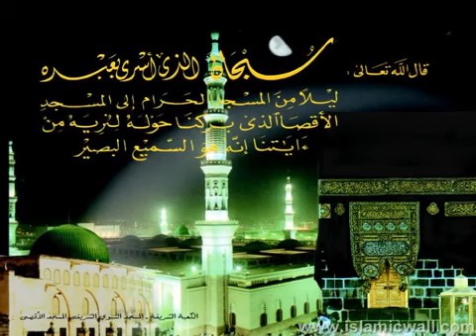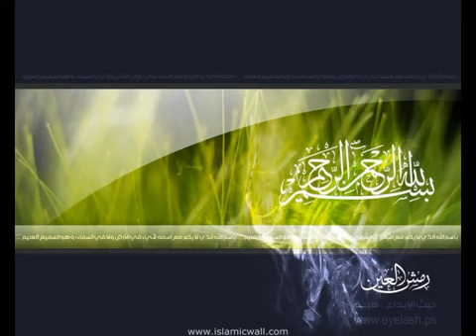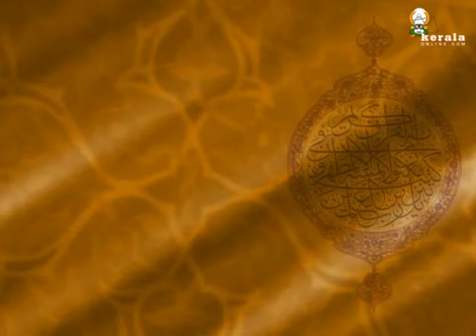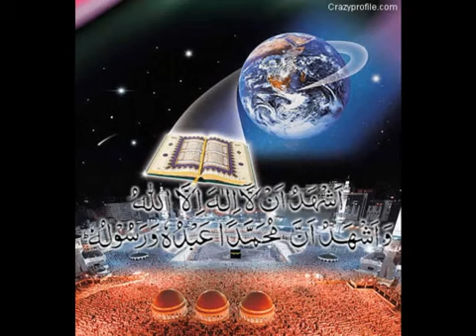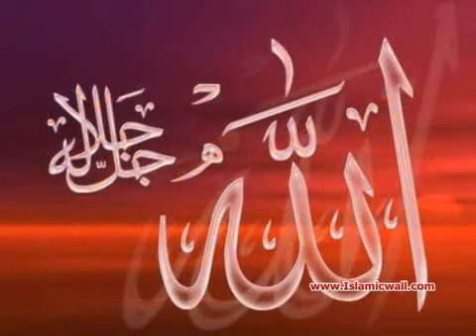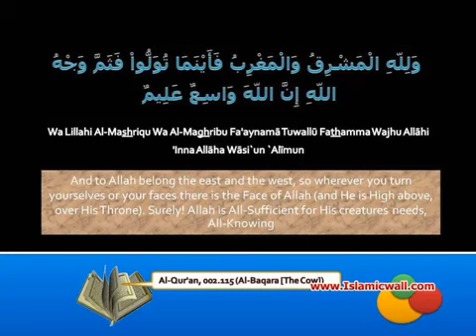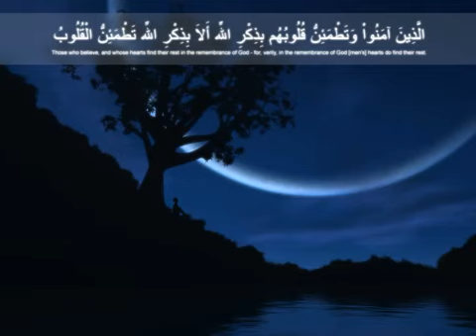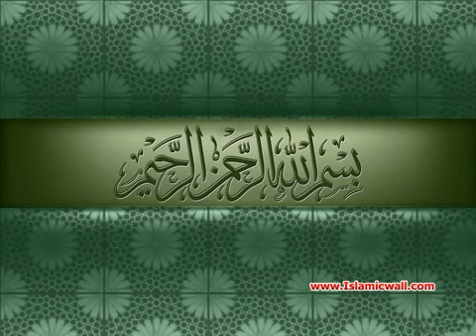008 Surah Al Anfal Full with Malayalam Translation